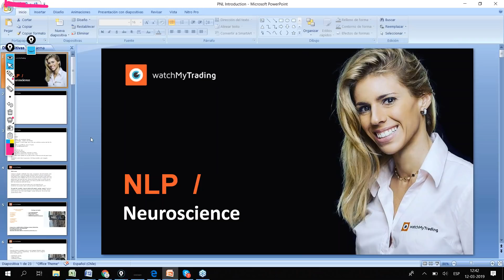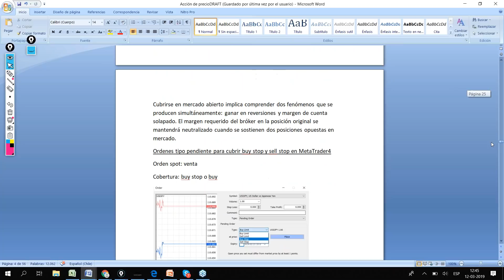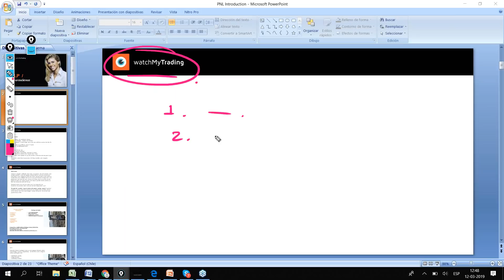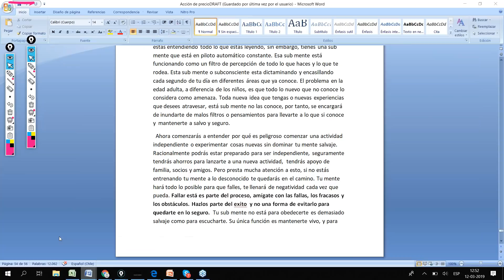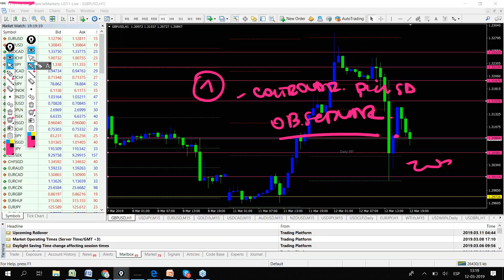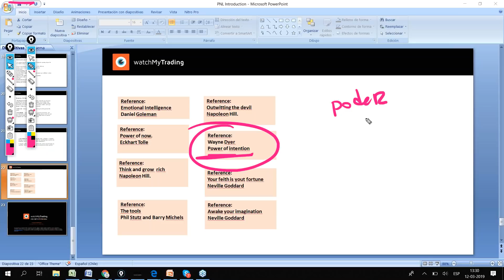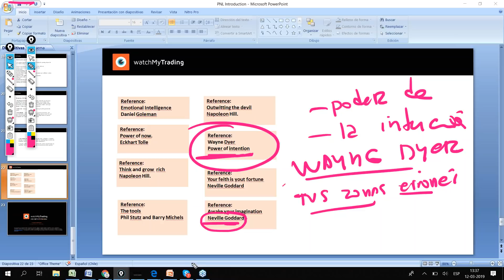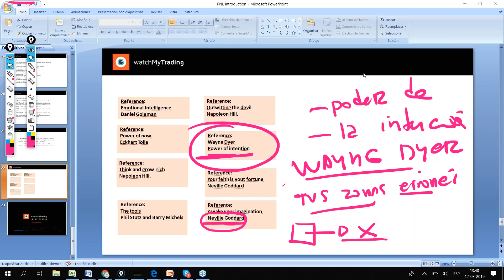HOY Neurociencia en el trading online